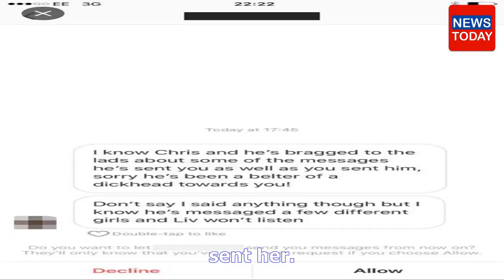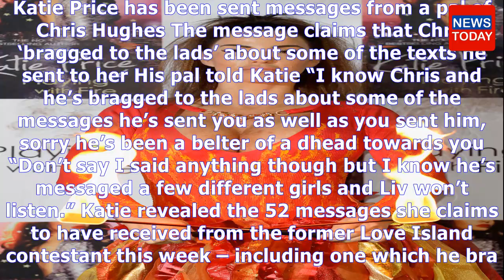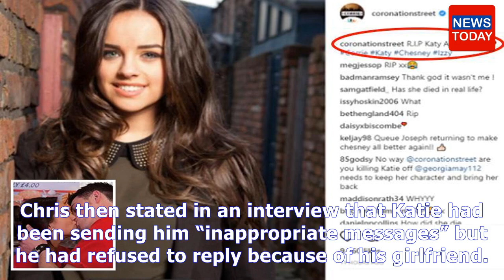Breaaking news today - Katie price receives texts from chris hughes' pal claiming he's 'bragging to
Katie price receives texts from chris hughes' pal claiming he's 'bragging to the lads' about secret messages he sent her